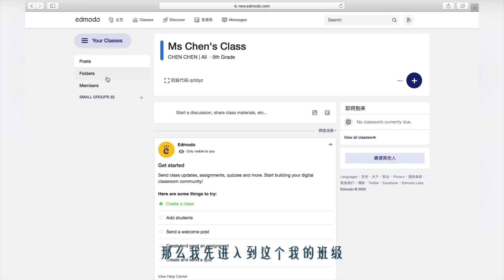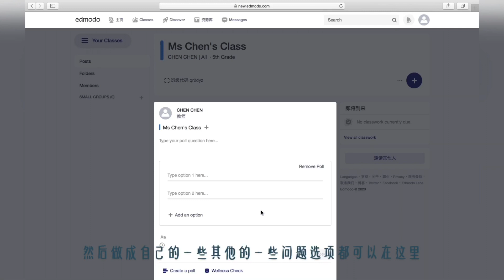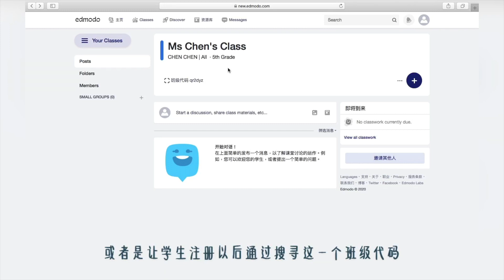【教学APP】Edmodo！教育界的Facebook，让你的班级博客动起来！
一款师生在线协作平台，被称为教育界的Facebook，
教师和学生们可以通过互相关注，
在本班级博客分享视频、设置讨论、收发学习任务等。
把学习和社交网络相结合，让你的班级博客动起来！